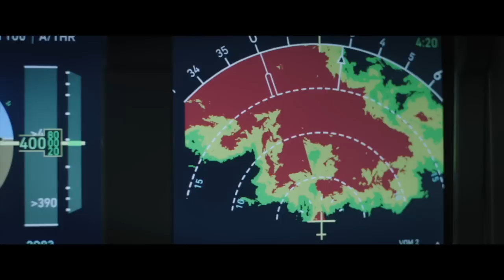Plane (2023) Movie Review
January used to be regarded as dump month – a time when studios could burn off all of their less than cherished product. But, in an era of event films and tentpoles, the attitude has changed. While the month used to be a dead zone in terms of quality, it’s also become a fertile zone for studios to release genre films, with horror and lower-budgeted action films often turning solid profits given that they are faced with little competition for those multiplex bucks. Take, for example, M3GAN’s massive opening last weekend. As such, Lionsgate has decided to release their latest Gerard Butler action flick, Plane, whose trailer quickly went viral back in the fall thanks to the clear-cut simplicity of the premise. It looks like the kind of movie that delivers exactly what it promises, and having caught the film myself, I can confirm that Plane is a perfect example of a B-action movie done well.